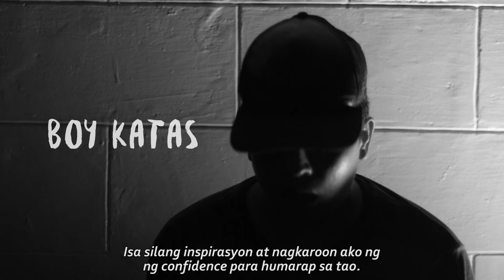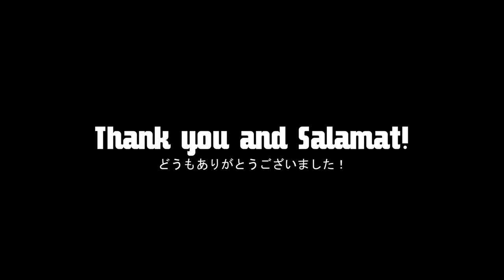What is BREGZ? Landing Page Video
We asked several people from different walks of life to undertake the BREGZ lifestyle program. What is BREGZ?

-Social Bregz-
Facebook & Twitch: /BREGZplay